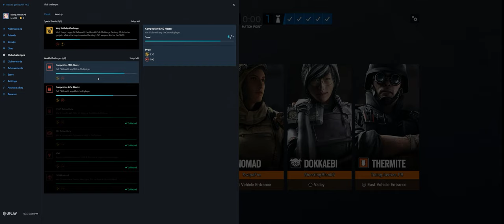Rainbow Six Siege + Part 3763 + Border TDM Secure + Burnt Horizon pcgaming crew